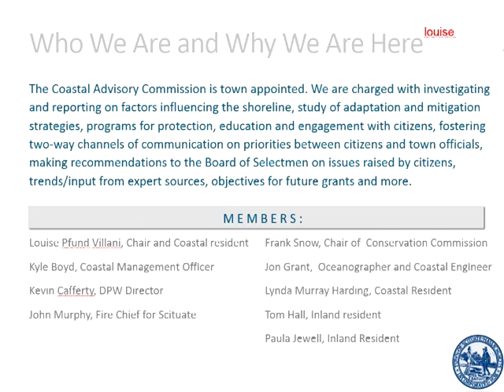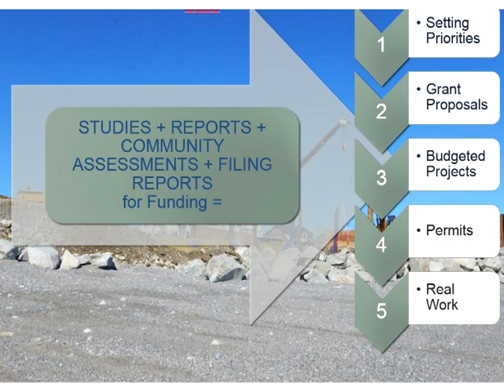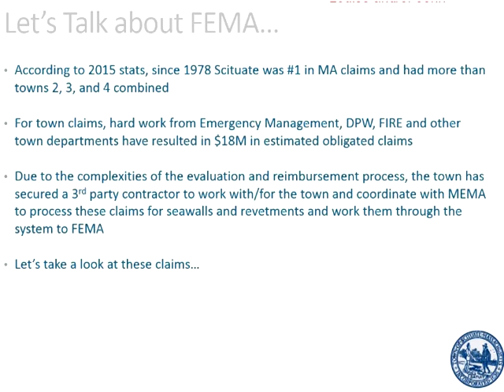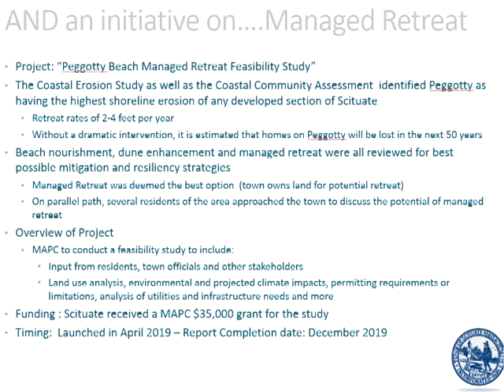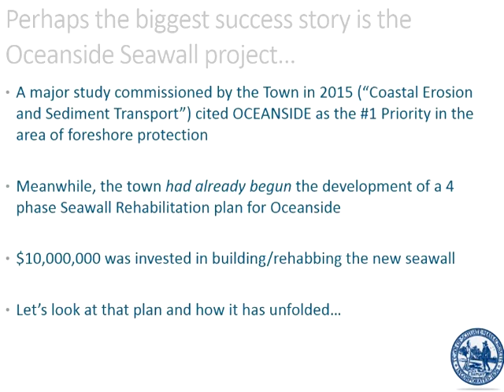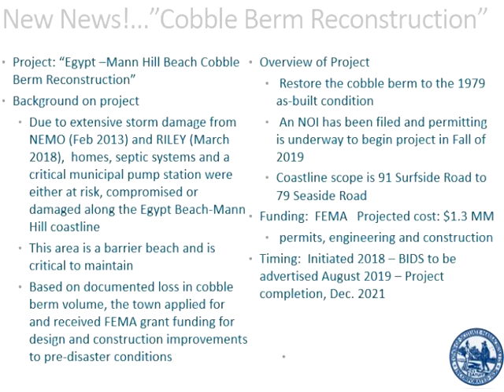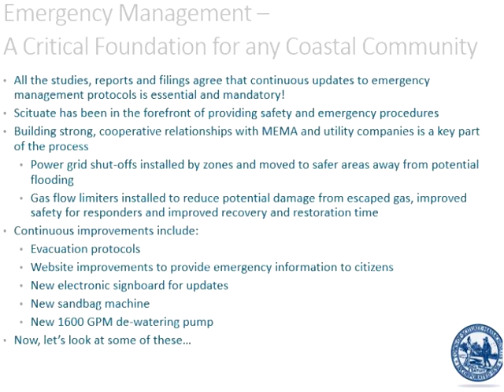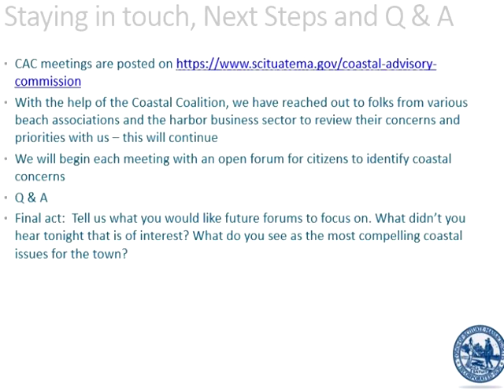Protecting Our Coast: Scituate At Work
The Town of Scituate's Coastal Advisory Commission held a public meeting for residents to learn what the town is doing to protect our coast including investment money, grants,  current & new projects, FEMA, and what's next for Scituate's coast.